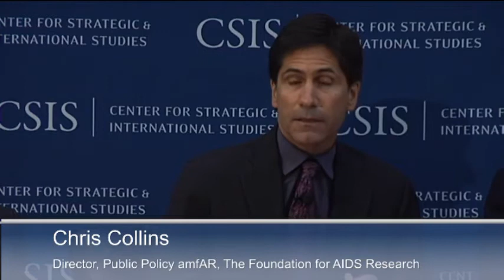The Policy Implications of the Institute of Medicine's Evaluation of PEPFAR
The Institute of Medicine's recently completed Evaluation of PEPFAR assesses the program's performance over the past decade, as it transitioned from an emergency response to the HIV/AIDS epidemic to an emphasis on strengthening health systems in focal countries. The Evaluation of PEPFAR was a four-year, congressionally mandated review of PEPFAR; it is only the second major review of the program.
For this occasion, we have convened representatives from the U.S. administration, evaluation participants, and independent experts to discuss the review's implications for PEPFAR's policy priorities in the second Obama term.
Speakers will include:
Chris Collins
Vice President; Director, Public Policy
amfAR, The Foundation for AIDS Research
Jennifer Kates
Vice President; Director, Global Health and HIV Policy
Kaiser Family Foundation
Julia Martin
Deputy Global AIDS Coordinator
Office of the Global AIDS Coordinator
Kimberly Scott
Senior Program Officer
Institute of Medicine
Moderated by:
J. Stephen Morrison
Vice President; and Director, Global Health Policy Center
Center for Strategic and International Studies